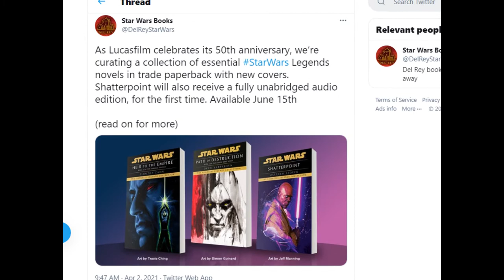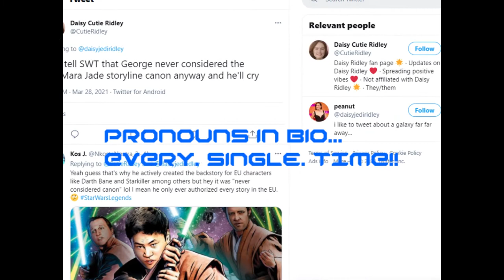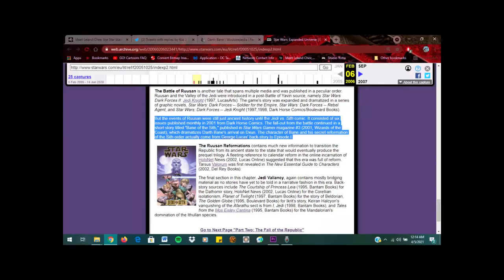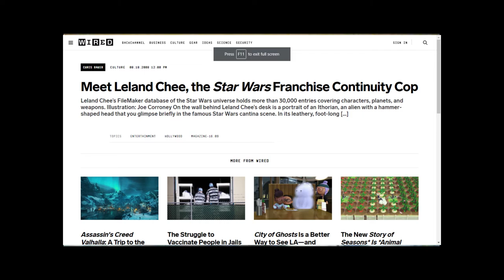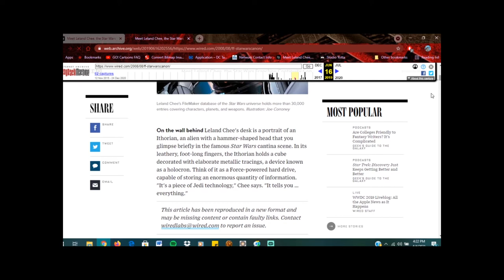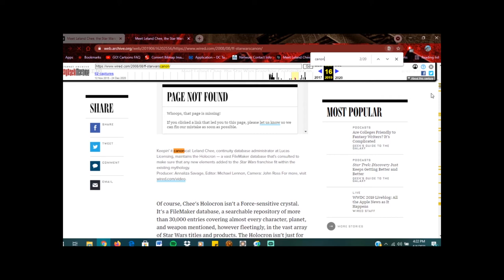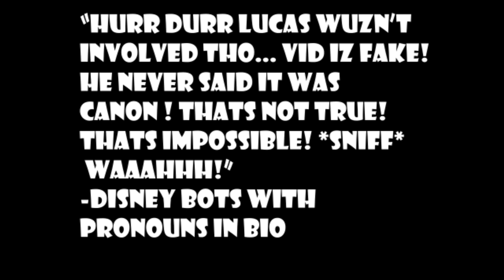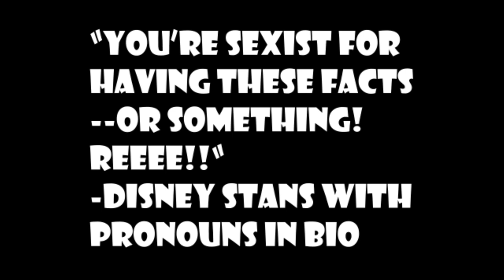Star Wars Legends: Debunking EU Canon Deniers! 😳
I'm so sick of hearing the "Legends was never canon" lie I decided to debunk it here. It's such a tired falsehood that's been spread by the wrong people. There are no shortage of quotes dispelling these myths and any Star Wars fan who was reading before 2012 knows for a fact that Legends was ALWAYS canon.